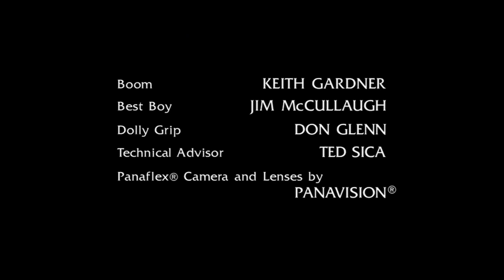Studios USA/Universal Television (1999)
Law & Order: Special Victims Unit (1999)
since 1999

Law & Order: SVU
SVU

Universal Television
NBCUniversal Content Studios

NBCUniversal Television Distribution

NBC
NBC Entertainment
NBCUniversal Film and Entertainment

NBCUniversal Broadcast, Cable, Sports and News
NBCUniversal Television Group
NBCUniversal
Comcast
1999

NBC Television Network
National Broadcasting Company
NBC